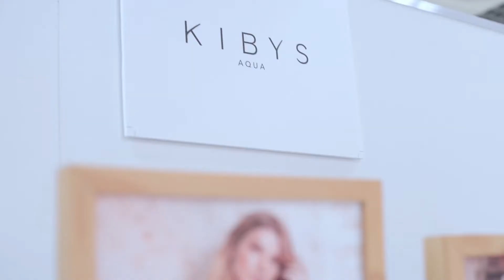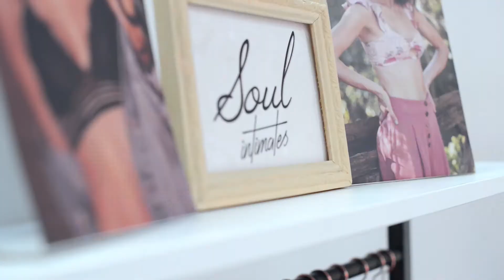CPM Moscow Body&Beach 2019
Es: La nuestra participación a la feria mas importante en el mundo de moda en Rusia.

En: Our participation in the most important fair in the world of fashion in Russia.